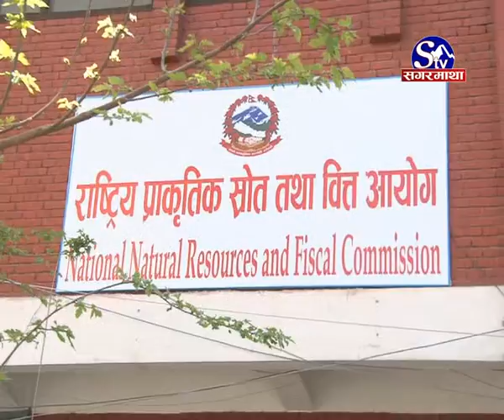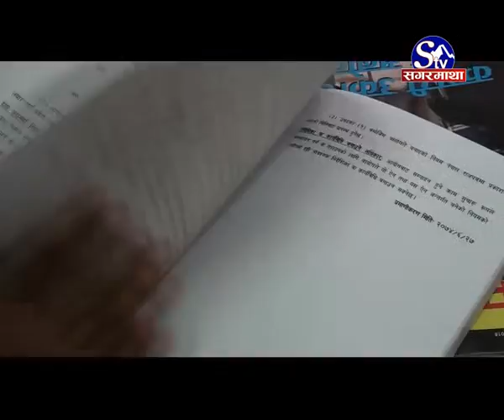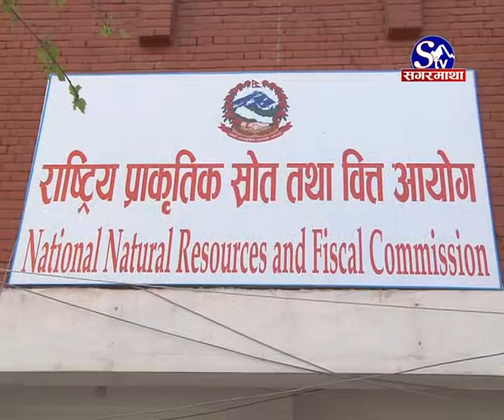मुख्यमन्त्रीको दबाब पछि बन्यो आयोग :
बिभिन्न प्रदेशका मुख्यमनत्रीहरुको पटक पटकको दवावपछि बल्ल राष्ट्रिय प्रकृतिक श्रोत तथा वीत्त आयोग गठन भएका छन् । संविधानले परिकल्पना गरेका संवैधानिक आयोगले पूर्णता नपाउंदा, संघीय संरचनाको पूर्ण कार्यान्वयनमा समेत समस्या देखिएको थियो ।